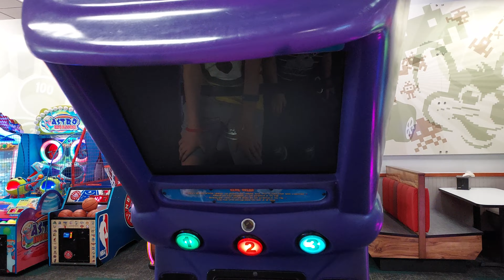More Chuck E Cheese fun with the boys